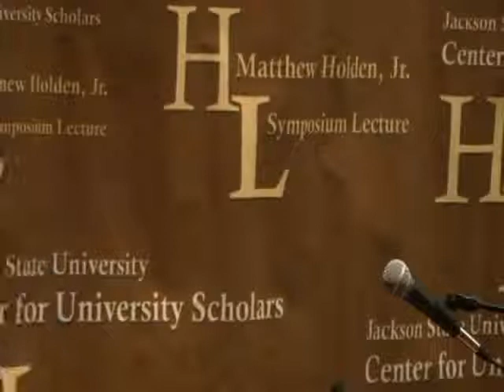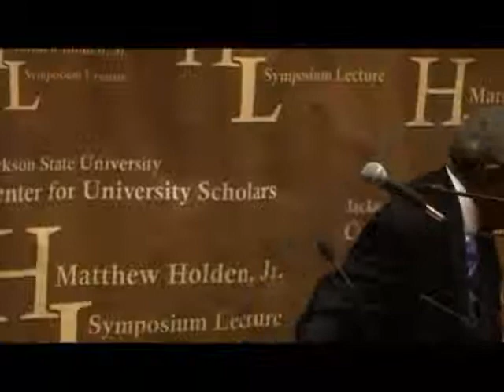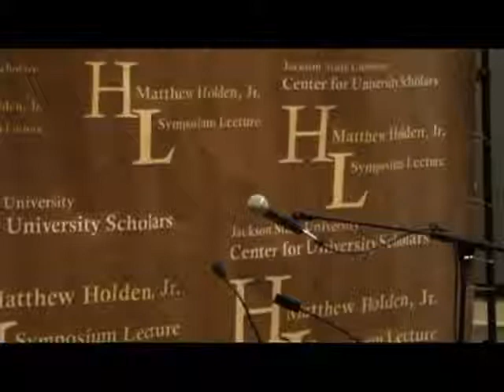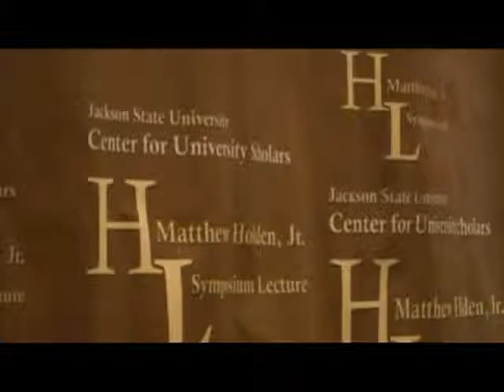Holden Lecture at JSU Ron Davenport, Sr speaker